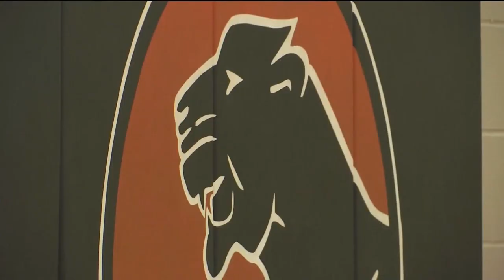Volleyball: Rugby Building with New Core